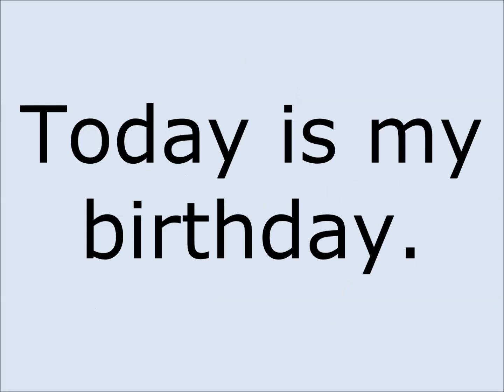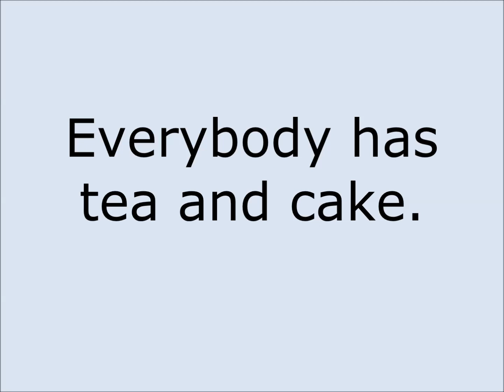City stars2, "My Birthday", module 2, упр 7 стр 62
City stars 2, My Birthday, упр 7 стр 62